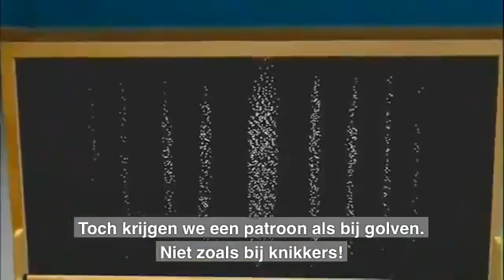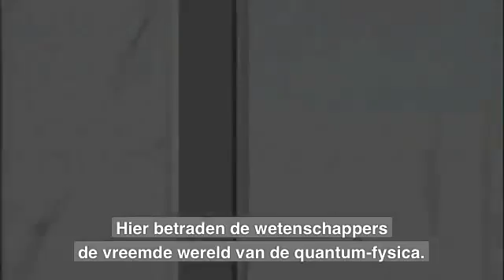Dr Quantum Dubbele spleet experiment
Quantumfysica uitgelegd door Dr. Quantum in de uitgebreide versie van de film "What the bleep down the rabbit hole" Voorzien van Nederlandse ondertitels.